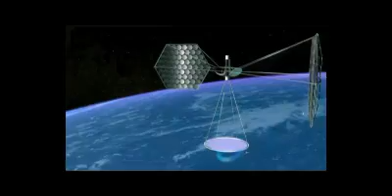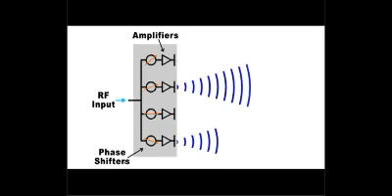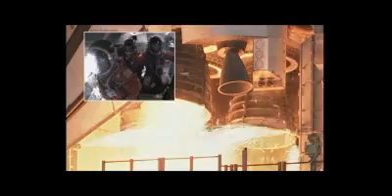Space Canada - Advocates of Space-Based Solar Power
Space Canada is dedicated to promoting, supporting and encouraging international dialogue on space-based solar power through research, education and commercialization.